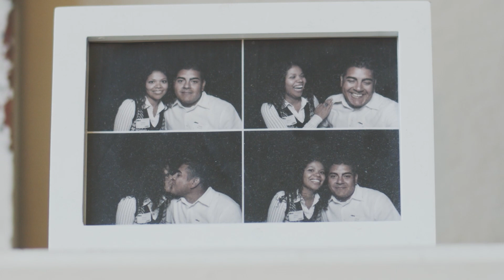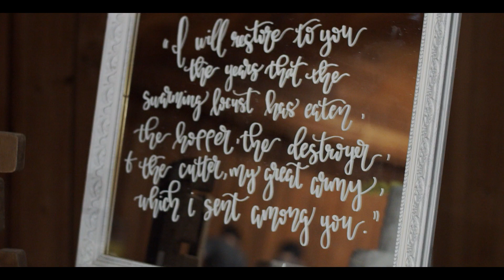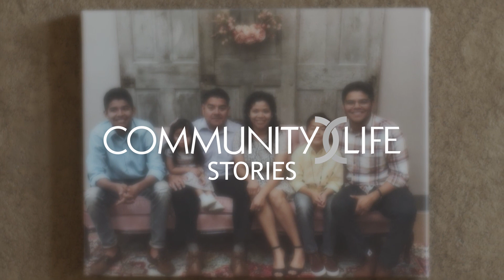Beautifully Restored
Check out this incredible story of redemption and renewal of a marriage that was once broken and hopeless.